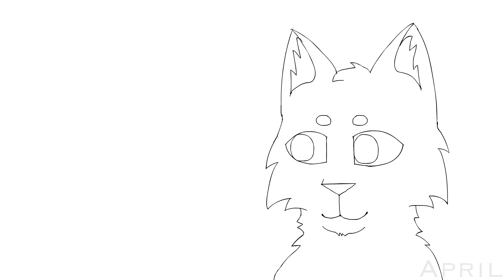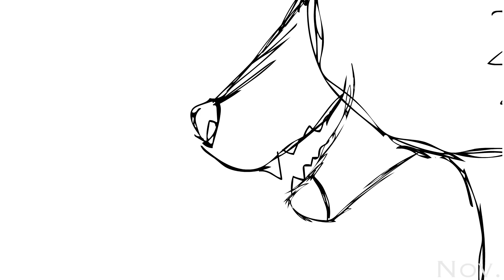2017 Animations!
Another year gone! I got quite a bit of animation done, and I think overall this was a really progressive year for me, especially animation wise. I had a huge increase of both skill subscribers, thank you for all being with me through the 2 years I've been animating! You guys are everything to me!! Thank you all for a great year!

Song- Shelter by Porter Robinson and Madeon

Social Medias!

2017 was defiantly a year of cats, in 2018 I would like to broaden my horizons a bit and try drawing other species, specifically humans. Let's make 2018 amazing!